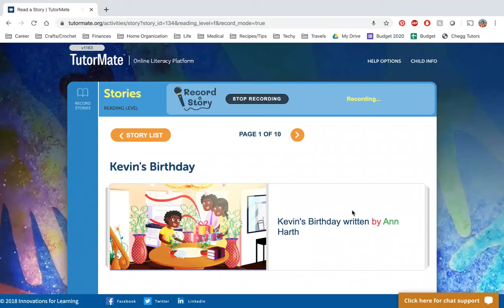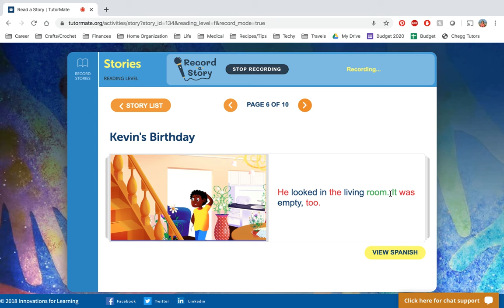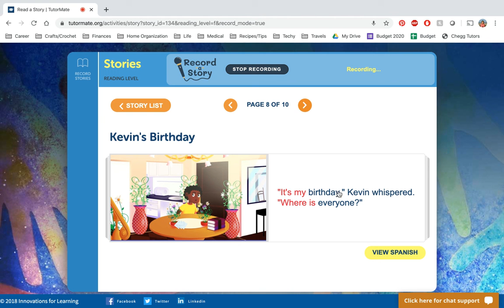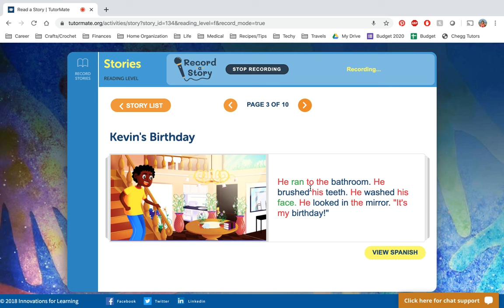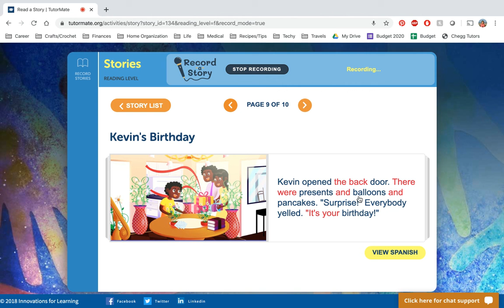Kevin's Birthday | Houston | Sinclair Elementary (241) | Capuchino | Asher | PwC | Maria